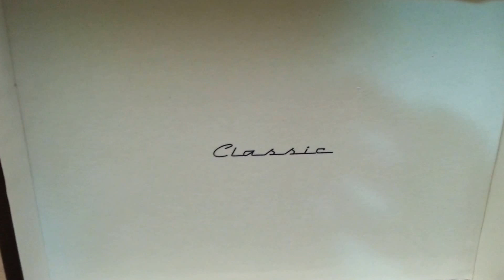Vitrola maleta executiva Classic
Vitrola maleta executiva Classic reproduzindo antigo LP